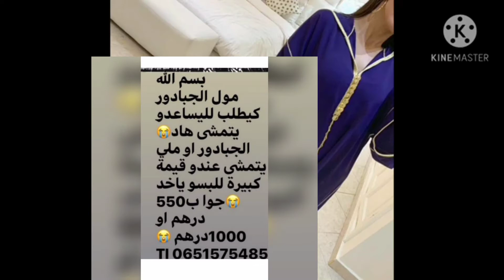بسم الله موال الجبادور